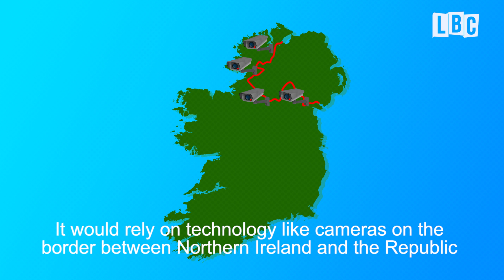Schoolchildren Vs Teachers On Brexit - LBC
On the day that the UK was supposed to leave the EU, how much do teachers actually know about Brexit? We got schoolchildren to ask their teachers some key questions on Brexit.

DAB Digital Radio | 97.3FM FM London